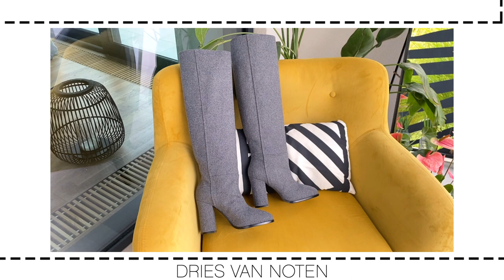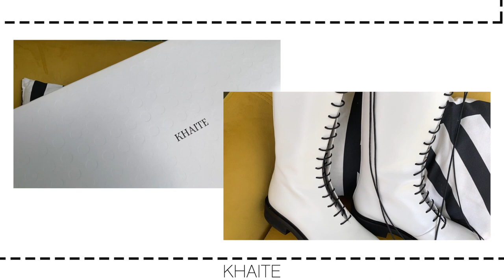Мои Покупки на Холодный Сезон: COS, Totême, Khaite | Что Я Буду Носить Осенью и Зимой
{ССЫЛКИ на ВСЕ Вещи и Образы из Видео в ОПИСАНИИ НИЖЕ⬇️}

Мои Параметры:
Рост - 167 см, ОГ - 84, ОТ - 64, ОБ - 95

СТИЛЬ НЫЕ НОВИНКИ МОЕГО ГАРДЕРОБА:

❤️❤️❤️1 - ДЖЕМПЕР COS - другой цвет, но модель эта же! На мне РАЗМЕР М
Очень Крутой MASSIMO DUTTI с V-вырезом точно такого же оттенка!

На мне размер S
Точно такие же Более ДОСТУПНЫЕ:

На мне размер XS/S

12Storeez Сапоги Белые в таком же стиле

На мне размер М

➖➖➖ПОЛНОЕ ОПИСАНИЕ ОБРАЗОВ:➖➖➖

❤️❤️❤️ОБРАЗ 1️⃣
Синий Джемпер COS - См ССЫЛКУ ВЫШЕ 👆🏻

Куртка Стеганая Toteme - См ССЫЛКУ ВЫШЕ 👆🏻

ЮБКА атласная Inly - уже нет в наличии

🧡🧡🧡ОБРАЗ2️⃣

Сапоги Серые Dries Van Noten  - См ССЫЛКУ ВЫШЕ 👆🏻

💚💚💚ОБРАЗ3️⃣

Или точно такого же оттенка ФУКСИЯ Сумка Verona и СУМКА COS очень похожая и по СУПЕР СКИДКЕ

❗️ПРОДОЛЖЕНИЕ ссылок В ВЕРХНЕМ КОММЕНТАРИИ👇🏻